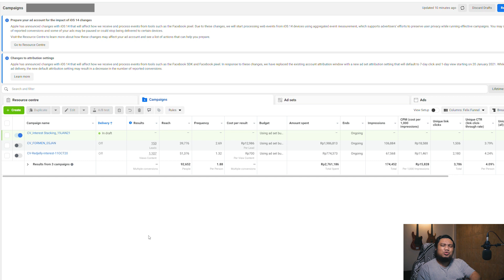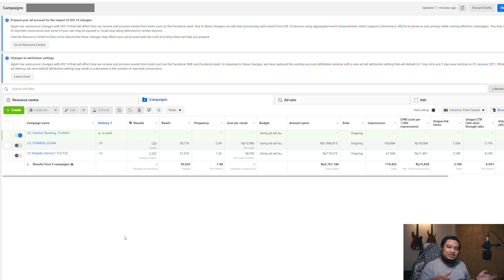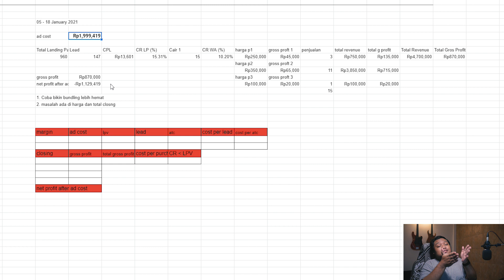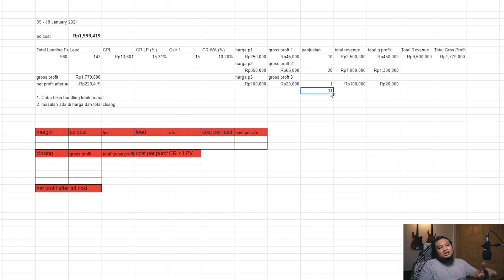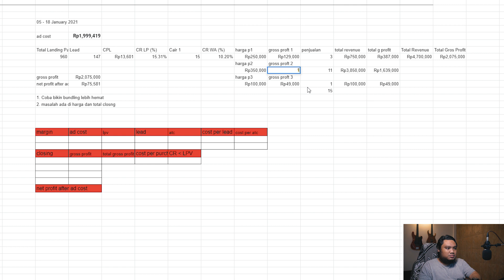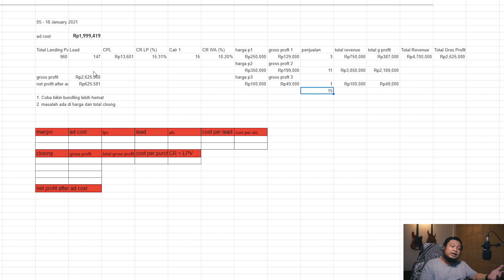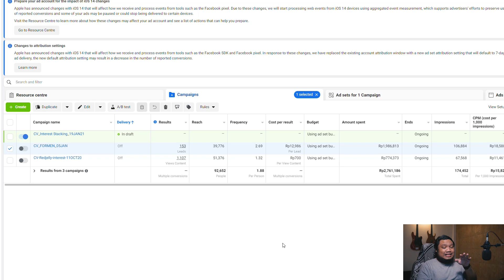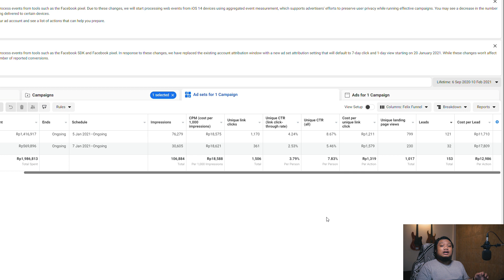Profit produk bisa bikin boncos Facebook Ads ?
Konsultasi Facebook / Instagram Ads berbayar dengan FUSEEK. Terbatas hanya  6 orang tiap bulannya. Wajib memenuhi syarat. Apa aja ? klik link dibawah ini.
Jika kamu penonton baru di channel ini,  kalian bisa panggil aku Fuseek. Di channel ini kita belajar bersama pengalaman hidup untuk kemajuan diri kita maupun karir kita masing-masing.

FUSEEK
Backsound / Intro :
facebookads, instagramads, digitalmarketing, bisnisonline